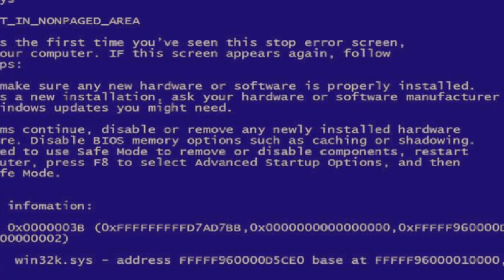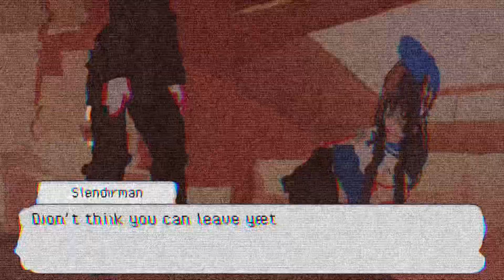If my OCs met the Creepypastas Part VI: Sailer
THIS IS WHERE I WENT FOR A LONG TIME SORRY FOR NOT SAYING LOL

Tags (ignore)